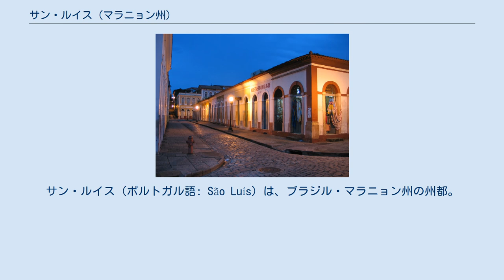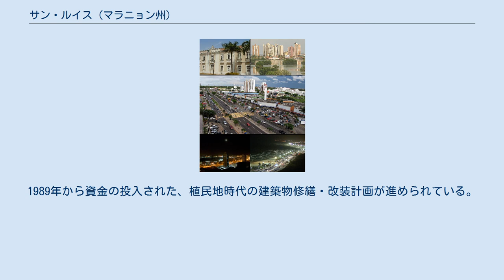サン・ルイス (マラニョン州)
サン・ルイス（ポルトガル語: São Luís）は、ブラジル・マラニョン州の州都。
メアレム川、イタペクル川、ピンダレー川の三角州であるサン・マルコス湾内のサン・ルイス島にある。
市人口は998,385人（2006年）を抱え、都市圏では1,227,659人となり、ブラジル第16位の都市である。
 サン・ルイスは、ブラジルで唯一フランス人によって建設された州都である。
ブラジルに3つある、島にある州都（他はヴィトーリアとフロリアノーポリス）の1つである。
 最初にサン・ルイスにあった町は、ツピナンバ族の大きな村であった。
最初にヨーロッパからやってきたのは、1612年に新植民地建設のためやってきたフランス人であった。
彼らはサン・ルイという名の砦を築いた（当時のフランス王ルイ13世と、聖人であるルイ9世にちなんだもの）。
1615年にポルトガルの命を受けたジェロニモ・デ・アルブケルケがこの町を侵略し、フランス人らは町をわずかな期間に建てただけで追放された。
これが元で、市の建設された日は、フランス人が砦を築いた日付か、ポルトガル人が征服した日付かで論争を呼ぶことになった。
1641年、オランダ人が町を侵略した。
彼らは1645年までとどまったが、都市建設に影響を与えず、彼らが征服した何の証も残さなかった。
なぜなら彼らは植民地を築かないが、代わりに暴力的支配に的を絞ったのである。
 これらの侵略がもはやなくなると、植民地政府は副王国グラン＝パラ・エ・マラニョン（Grão-Pará e Maranhão）としてブラジル他地域から独立させた。
当時、経済は農業を基盤とし、特にサトウキビ、カカオ、タバコの生産をし輸出していた。
地元エリート階級らの対立が生じて、ベックマンの反乱が起こった。
 南北戦争が勃発したすぐあと、サン・ルイス地域はイギリスへ向けて綿の供給を始めた。
この生産による富が、市を近代化させた。
信仰心に動かされた男性たちがやってきて、彼らの学校で教育を始めた。
そして、水の供給をした。
市は、国で3番目の人口を誇ったが、19世紀の終わりに農業が衰退すると4番目に後退し、市は収入を維持する別の方法を探し始めた。
 現在、サン・ルイスはラテン・アメリカで、最も大きく最良の状態で保存された植民地時代のポルトガル風建築がある。
アルイーシオ・アセヴェド、グラサ・アラニャ、ゴンサルヴェス・ディアス、フェレイラ・グラールといった多くの作家・詩人を輩出したことから、島は「愛の島」または「ブラジルのアテネ」として知られる。
 市のGDPは9,340,944,000レアル（2005年）である。
 市の一人当たりの年収は9,543レアルである（2005年）。
 市にはマデイラ港、イタクイ港という2つの海港がある。
アマゾン川流域のカラジャスから採掘されたブラジルの鉄鉱石の相当量が、カラジャス鉄道でここへ集積され輸出される。
市の主幹産業は金属工学製品のアルコア社、そしてヴァーレ（旧リオドセ）社である。
 ポルトガル語が公用語であり、小学校から教わる。
しかし、英語とスペイン語は高校の第2外国語として課程に組まれている。
 サン・ルイスはマラニョン連邦大学の本校がある。
 サン・ルイスは、歴史地区の建物ほとんどがタイルで覆われていることが知られる。
そのために市は『タイルの町』としても知られている。
他にも多くの文化的特色がある。
 1997年にサン・ルイス歴史地区がUNESCO世界遺産として登録された。
1989年から資金の投入された、植民地時代の建築物修繕・改装計画が進められている。